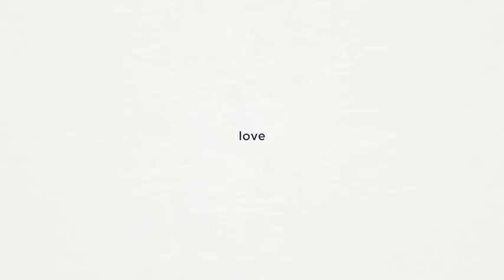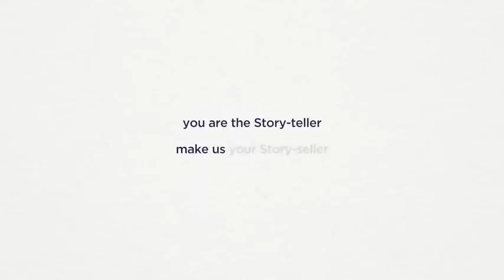QNQ Creative - Great design, clever marketing...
QNQ Creative is the design & branding division of QNQ Ltd, run by Tom O'Connell and his fantastic team of skilled industry professionals.

This video (its words, the music and graphics) were all created by our super cool team, to show you how we tell stories.

Design, Photography, Films, Social Media, Copywriting, PR, Digital, Print, Online - all available for your story at the touch of a button.